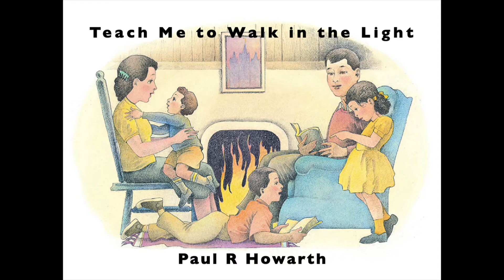Teach Me To Walk in the Light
Organ arrangement of Teach Me to Walk in the Light
Performed by Paul R Howarth